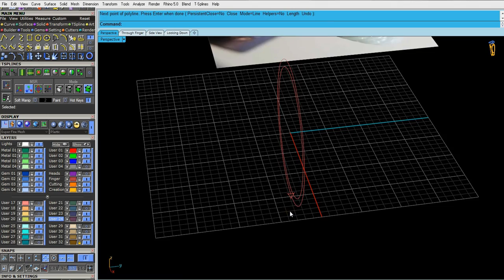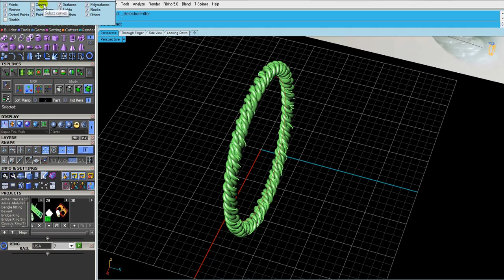Double Twisted Wires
In fact a twisted wire made by hand is very difficult to model exact in software, and two twisted wires twisted together is near to impossible to model exactly alike,
because when twisting two sets of twisted wires each set adjusts and fills the empty spaces created when twisting,
 while the software will follow the exact given path and  will not try to fill empty spaces or will be merged with each other with no resistance at all.